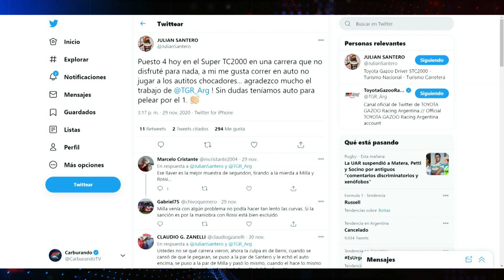Las maniobras defensivas de Milla | Los hizo enojar a todos!!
Carburando martes 01-12